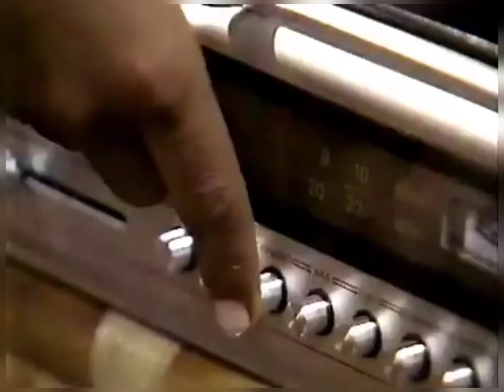Clipe Xa xe xi xo Xuxa - Os trapalhões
Clipe exibido no especial Xuxa e seus amigos em 1985 na Rede Manchete.